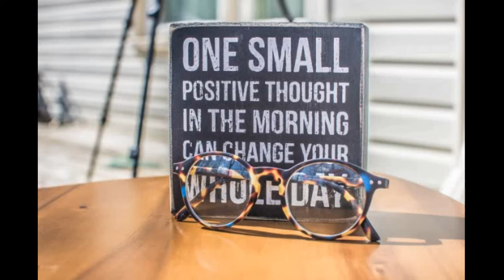Tony Robbins: Change The Way YOU see things |FOCUS 2020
*CREDIT TO THE ORIGINAL CONTENT CREATOR
VISIT TONY ROBBINS WEB SITE FOR FULL ORIGINAL VIDEO
GET HIS BEST SALES FUNNEL TODAY TO HELP YOUR BUSINESS; CLICK FUNNEL...
OTHER BEST FREE ONLINE MARKETING LESSONS THAT HELP ME SO MUCH TO KNOW HOW TO MAKE MILLIONS OLINE FOR FREE